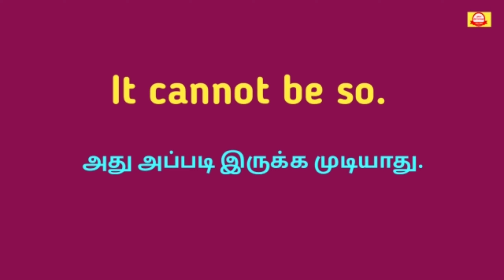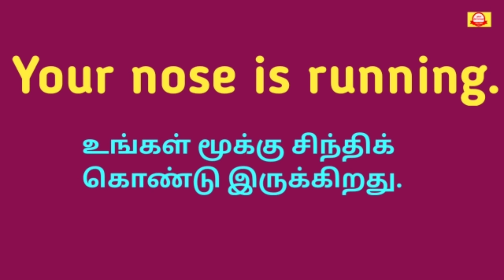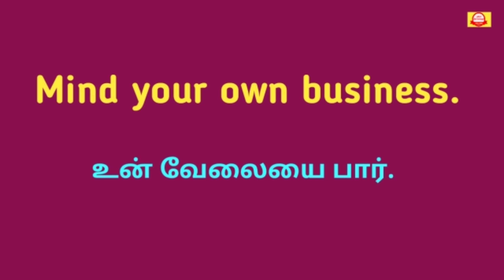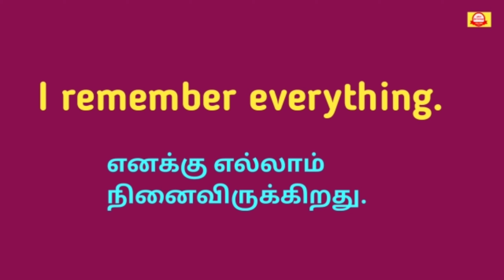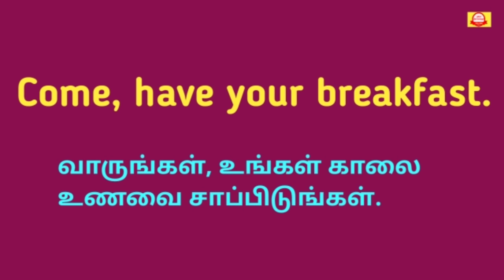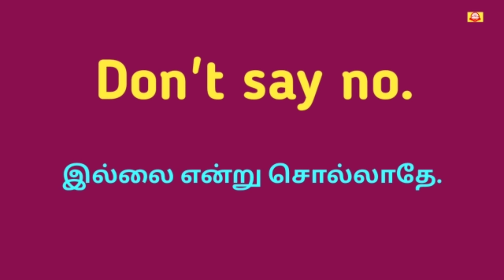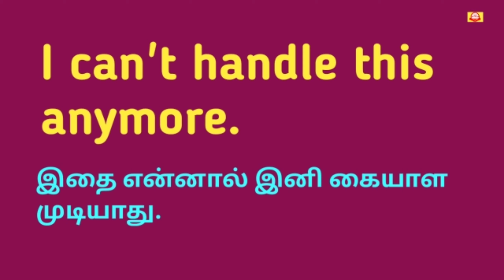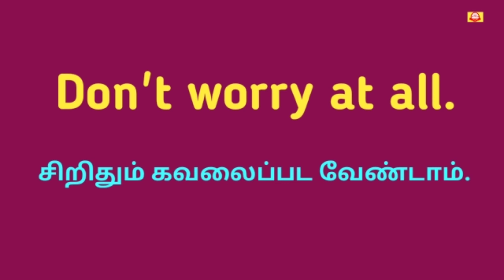Daily use small sentences| Spoken English in Tamil| Latest Sinthanaigal| Daily Usage Sentences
dailyusesmallsentences
latestsinthanaigal